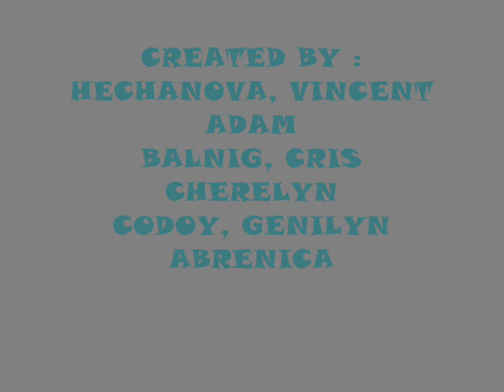SIPS - Saint John of the Cross (Batch 2011-2012) "Machines"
"MACHINES"
Created by :
Hechanova, Vincent Adam
Balnig, Cris Cherelyn
Codoy, Genilyn
Bautista, Juluis Allan
Abrenica, Deabbie
Teacher:
Ms.Emiliani Rengel